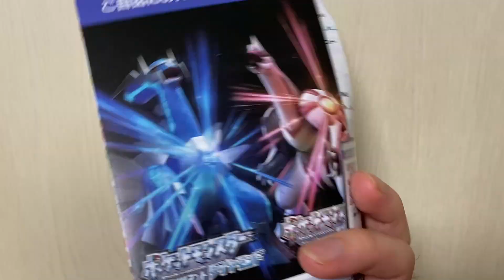【ポケモン剣盾】色違いザシアン貰ってきた！！！！ ステータスはこちら！！